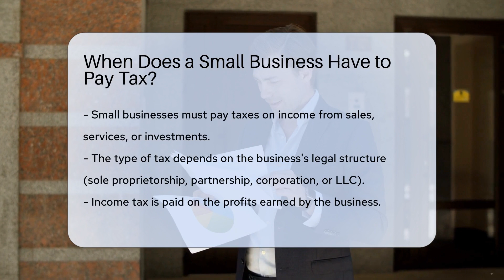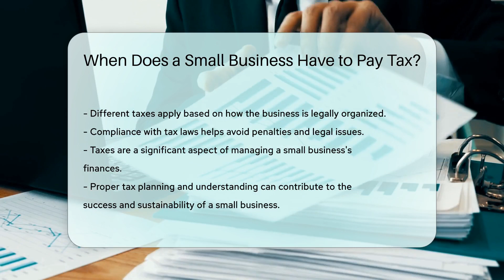When Does a Small Business Have to Pay Tax? - CountyOffice.org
When Does a Small Business Have to Pay Tax? In this insightful video, we delve into the realm of small business taxation, shedding light on the crucial aspects that small business owners need to be aware of. From income tax to employment taxes, sales tax, and business property tax, we break down the various tax obligations that small businesses face based on their legal structures. Understanding and complying with these tax requirements are essential for the financial health and legal compliance of any small business.

Join us as we explore the intricacies of small business taxation and equip you with the knowledge needed to navigate this complex landscape.